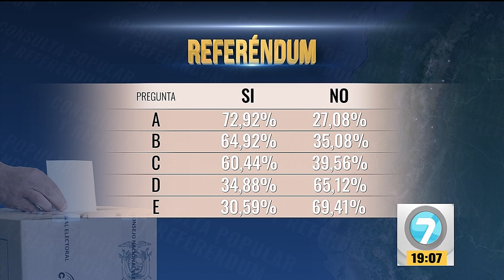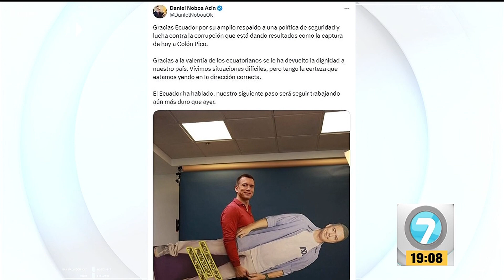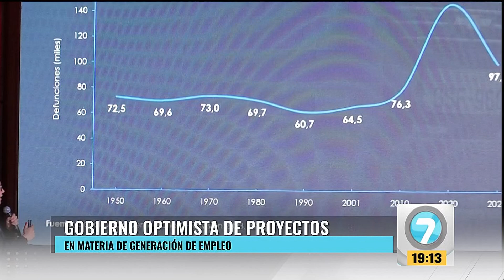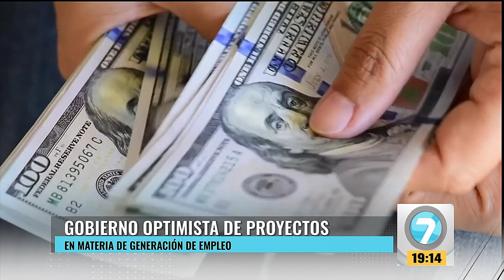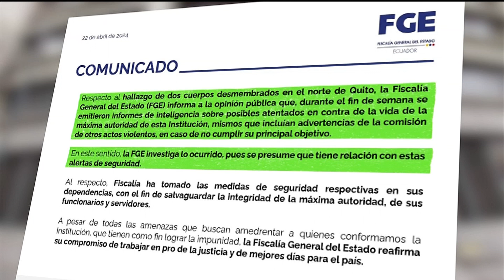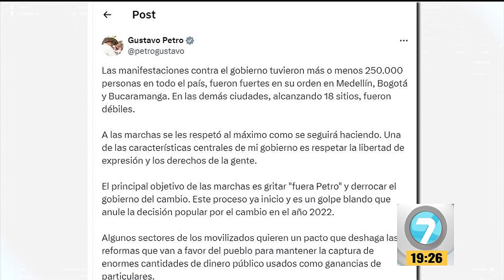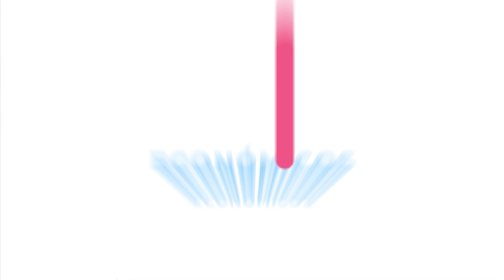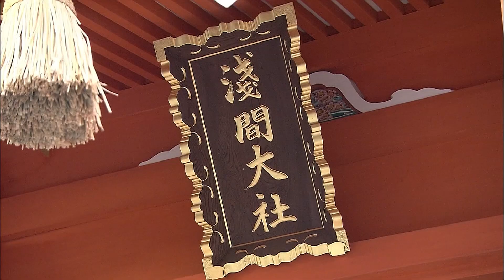Noticias7- Emisión Estelar 22 abril de 2024.